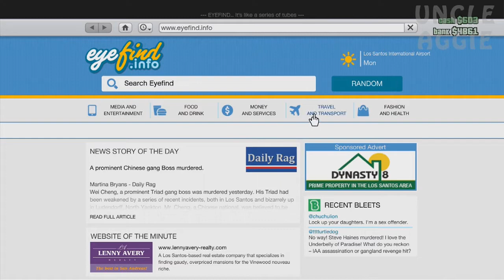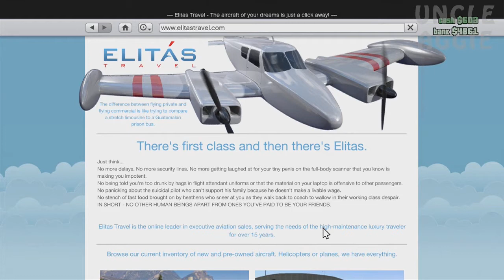Grand Theft Auto Online Madness Part 6 - Weirdest Couple Ever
Grand Theft Auto Online Walkthrough! Walkthrough and Let's Play Playthrough of Grand Theft Auto Online with Live Gameplay and Commentary in High Definition

GTA Online
GTA 5 Multiplayer
Grand Theft Auto V Multiplayer
GTA V Online Free Roam
Robbing stores with friends
GTA Online crew
gta crew wars
Creating a custom race
GTA V Multiplayer free roaming
GTAV
GTA5
GTA V Free Roaming
Grand Theft Auto V Free Mode
Grand Theft Auto
Franklyn
Michael
Trevor
San Andreas
Los Santos
Grand Theft Auto 5 Campaign
Grand Theft Auto V Story Mode
Exploring Los Santos
Live commentary
Rockstar Games
GTA
Free Roaming
Grand Theft Auto Online
GTA V Driving Physics
GTA V Racing
Grand Theft Auto Gameplay
Aggie
UncleAggieTV
UncleAggie
Live Comm